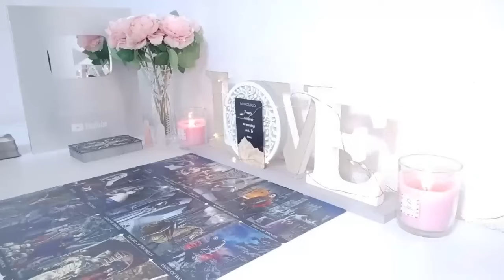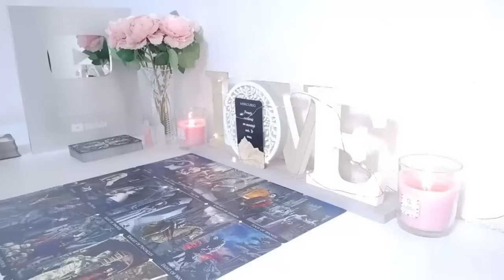SAGITTARIUS~DONT BE FOOLED BY THEIR SILENCE😍PLANNING AN OFFER 4U💍👰‍♀️🤵‍♂️BEHIND THE SCENES❗️